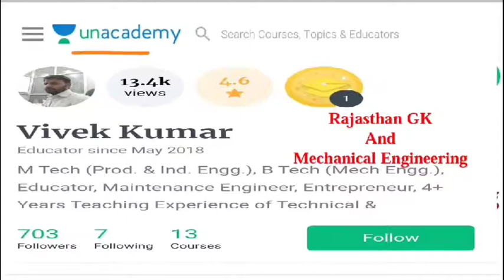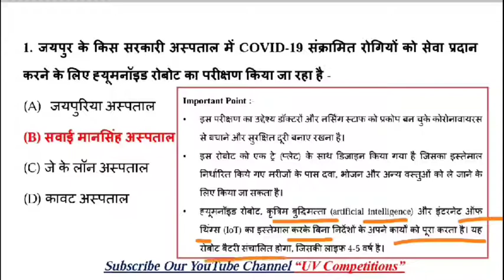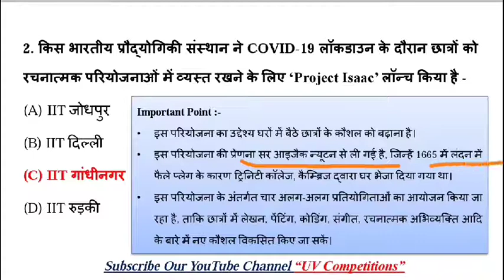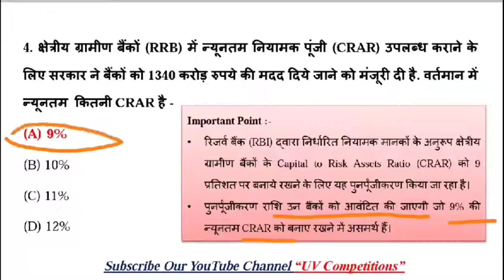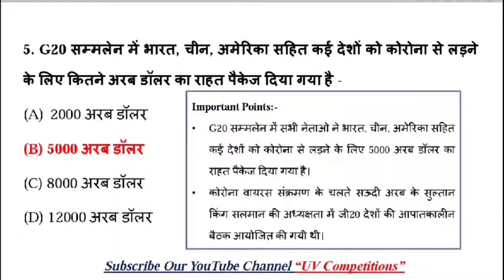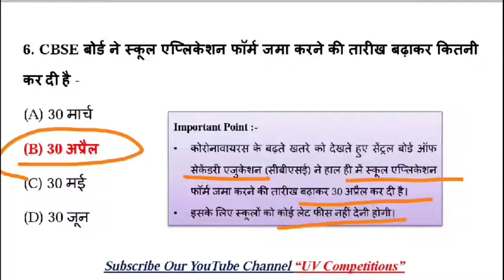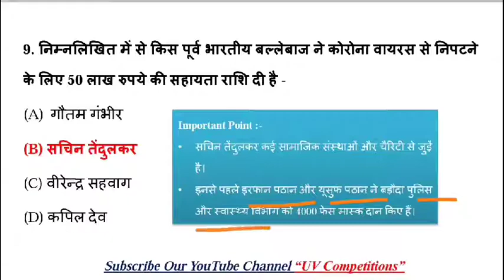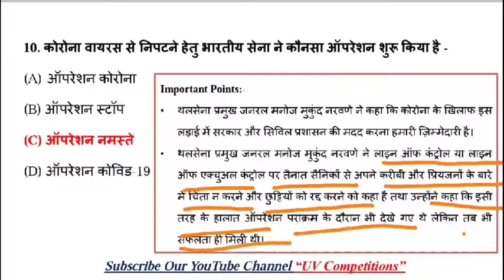29 March 2020 Current Affairs GK Dose - 23 Current Affairs MCQs | UPSC, SSC, Railway, Bank Exams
इस video में आप राष्ट्रीय, अंतर्राष्ट्रीय (National and International) और वर्तमान घटनाओं के आधार पर दैनिक, मासिक और वार्षिक (Today, Months, Years Current GK) आधारों के सामयिकी प्रश्न और उत्तर (hindi current gk MCQs) की तैयारी कर सकते और अध्ययन कर सकते हैं।
वर्तमान प्रतिस्पर्धी परीक्षा के लिए वर्तमान जीके (current affairs in Hindi) सबसे महत्वपूर्ण विषय है, यहां हम भारत और विश्व सामयिकी प्रश्न उत्तर खंड (World and India GK Hindi) के आधार पर प्रमुख वर्तमान घटनाएं की सुचिं तैयार की है।

UV Competition channel is provide dailycurrentaffairs , currentaffairs mathematics, important updates for all india competitions exams.

Important for UPSC, SSC, RRB Railways, Banks, NTPC Exams etc.